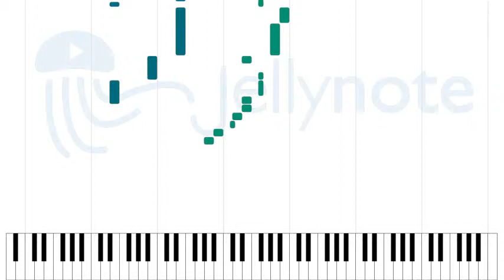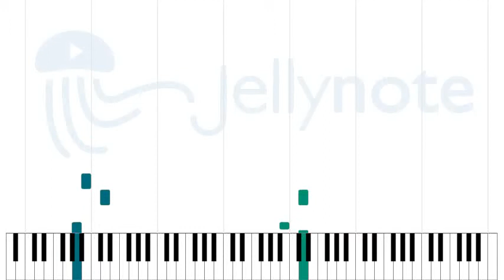Affirmation - George Benson [Sheet Music]